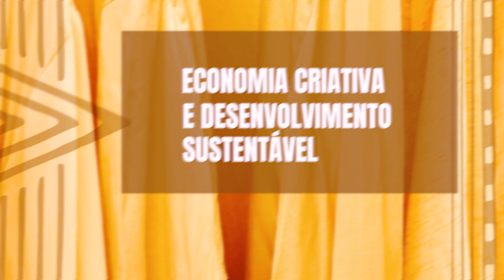Brasil Eco Fashion Week I Institucional I 7ª edição Conectando Brasilidades 2023 I Belém - Pará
Conferência promove conexão entre atores da Economia Criativa e do setor da Moda

A conferência inaugural da 7ª edição Brasil Eco Fashion Week (BEFW), semana de moda sustentável, foi realizada em 10 de agosto, logo após a conclusão da Cúpula da Amazônia. A conferência “Conectando Brasilidades” promoveu sete painéis temáticos com temas como economia criativa, sustentabilidade e desenvolvimento sustentável, com o objetivo de estreitar laços entre as marcas de todas as regiões com Instituições, fornecedores e criativos da Amazônia.

Impacto positivo para transformação da indústria da moda

A Plataforma Brasil Eco Fashion continua comprometida em liderar a transformação da indústria da moda em direção a práticas mais sustentáveis, promovendo a inovação, a colaboração e o crescimento econômico com responsabilidade ambiental. A Conferência "Conectando Brasilidades" reuniu profissionais e especialistas para discutir as questões mais prementes da indústria da moda sustentável e da Amazônia, mas também se empenhou em promover soluções e estratégias para impulsionar uma mudança positiva.

“Através da troca de conhecimentos, experiências e ideias, estamos contribuindo para a redefinição dos padrões da indústria da moda, fomentando a adoção de práticas mais sustentáveis, eficientes e conscientes”, afirmou. Dessa forma, a conferência se posicionou como um agente influente no caminho para uma indústria da moda mais alinhada com as demandas ambientais e sociais do nosso tempo.

Apoiadores da Conferência de Abertura da 7ª edição BEFW na Amazônia

A Conferência “Conectando Brasilidades”, contou com o patrocínio master das Lojas Renner, patrocínio: Mercado Livre, copatrocínio: VERT e apoios: Sebrae Nacional, Sebrae Pará, Serviço Nacional de Aprendizagem do Comércio (Senac PA), Federação das Indústrias do Estado do Pará (FIEPA) , Serviço Nacional de Aprendizagem Industrial(SENAI PA), Centro Universitário do Pará (CESUPA), Universidade da Amazônia (UNAMA), Secretaria de Estado de Desenvolvimento Econômico, Mineração e Energia (SEDEME), Diretoria de Desenvolvimento da Indústria, Comércio e Serviços (DDICS), Espaço São José Liberto (Polo Joalheiro), Secretaria Estratégica de Articulação da Cidadania (SEAC), Territórios pela Paz (TerPaz) e Cia Textil de Castanhal.

Sobre a Brasil Eco Fashion Week (BEFW)

A Brasil Eco Fashion Week é pioneira na promoção da moda sustentável no Brasil. Desde 2017, tem se dedicado a oferecer um espaço para a apresentação de soluções criativas e inovadoras no campo da moda, fortalecendo a conexão entre marcas e fornecedores comprometidos com a sustentabilidade.

Para mais informações sobre a 7ª edição BEFW, visite o site oficial da plataforma brasilecofashion.com.br. A semana de moda sustentável com desfiles e rodada de negócios será realizada em 7 a 9 de dezembro em São Paulo, capital.